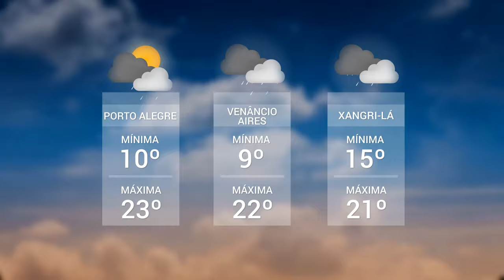Panorama | TVE - Boletim 13:45 - 19/07/19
TV CACHOEIRA: Alcoolismo
Previsão do tempo
Projeto Ouviravida